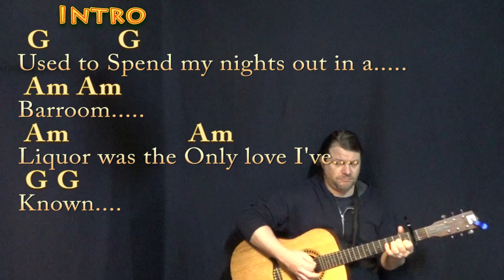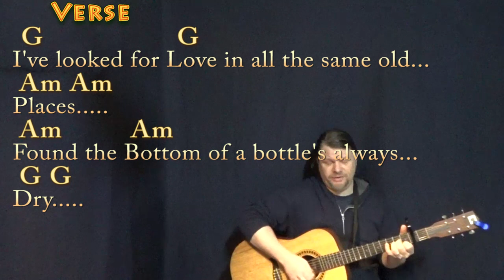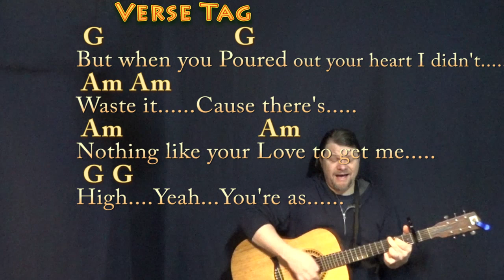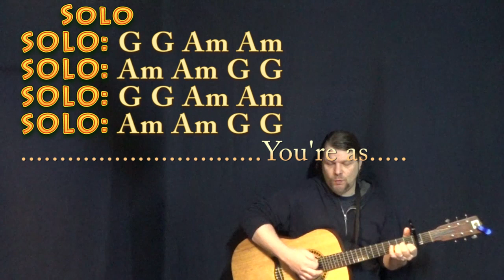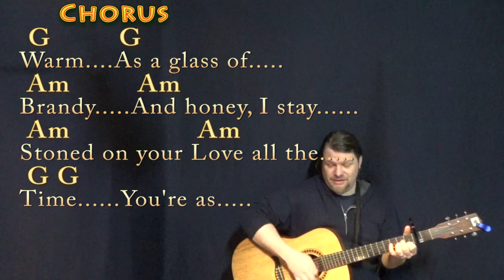Tennessee Whiskey (Chris Stapleton) Strum Guitar Cover Lesson with Chords/Lyrics - Capo 2nd Fret